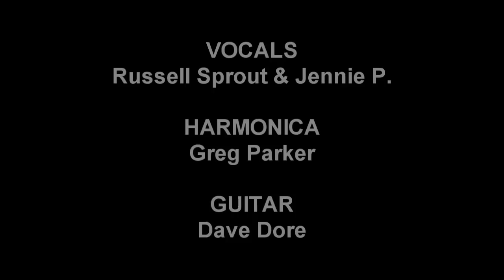Jackson - Russell Sprout & Jennie P.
"Jackson" was written by Jerry Leiber and Billy Edd Wheeler.  It was hit in 1967 for Johnny Cash & June Carter as well as Nancy Sinatra & Lee Hazlewood.  INXS & Jenny Morris also recorded a version in 1983.